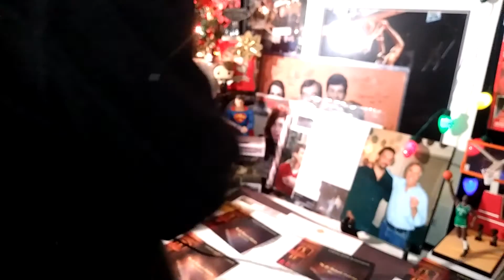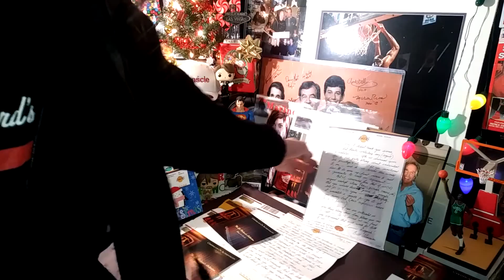NBA Lakers Bill Sharman Letter To Ed Richards - Hologram # (ERC100753) - (ERC)